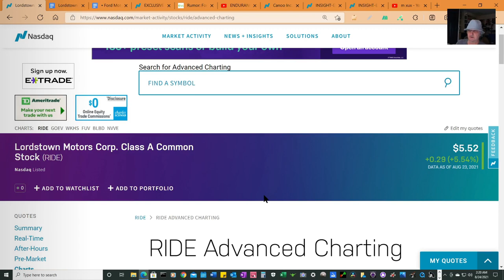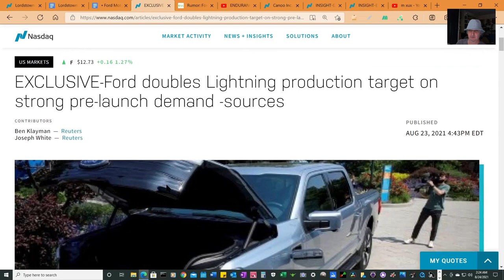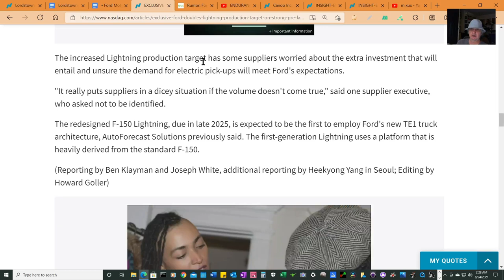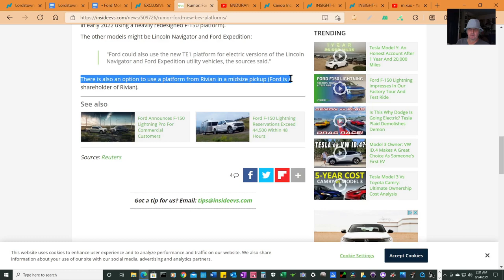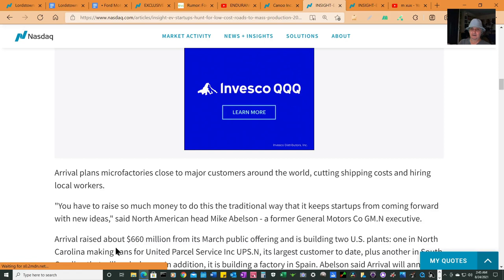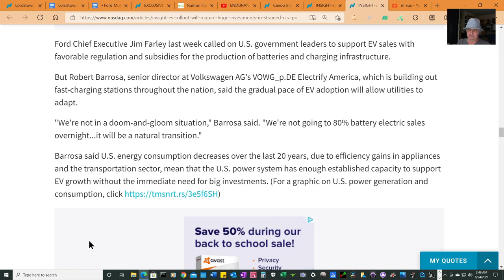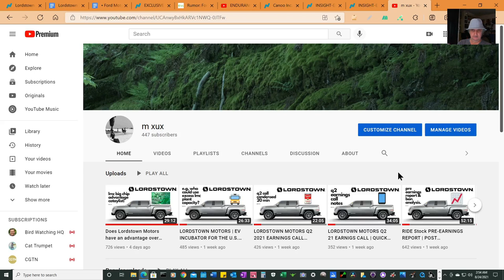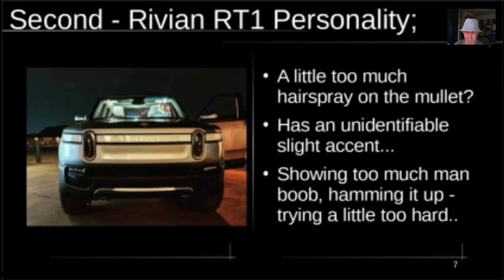INSIDE INFO REVEALS SAME PEOPLE THAT WENT AFTER TESLA ARE GOING AFTER LORDSTOWN MOTORS 😮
A recent investigator / Alpha  contributor has discovered the parties that attempted to ruin TESLA have been doing the same to LMC all along. For months I have been saying that there is a coordinated effort against LMC that includes corporate, financial and political opponents to the start up. Finally someone has got the same conclusion. I believe the effort is bigger than revealed and I go over some details.

Lordstown should be up and running now - but there has been a number of opponents to the idea of a new ev pickup truck. I cover this in the vid - and go over some news on RIDE competitors and where they are in the race for the first ev pick up.

Thanx for watching - and for all the comments - I read every one.

Kind regards,

MXUX

Cited in this video (great work DD):
DOUBLING DOLLARS / SEEKING ALPHA / Aug. 23, 2021 3:40
"Lordstown Motors: Target Of A Smear Campaign"

Also: Great RIDE Channel: Q's Views - check it out